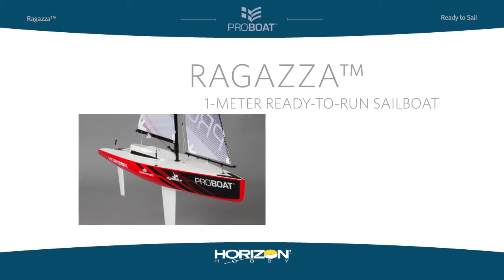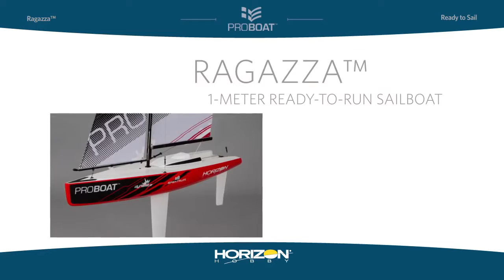Pro Boat Ragazza 1 Meter Sailboat RTR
The Ragazza™ 1-Meter Sailboat RTR is for beginners and seasoned captains alike. Water-ready in no time and featuring high-end materials such as a Spektrum™ 2.4GHz radio system, plus impressive looks and performance, this sailboat is prepared for competition.

Whether you are just getting into radio control sailboats or a seasoned captain looking for an IOM (International One Meter) sport racer, the Ragazza™ sailboat offers the perfect vessel to make your dreams a reality. Rip-resistant nylon sails provide great performance and maximum durability and the resilient fiberglass hull slices through the surf. The Ragazza features great performance on the water and looks fantastic breaking the waves.